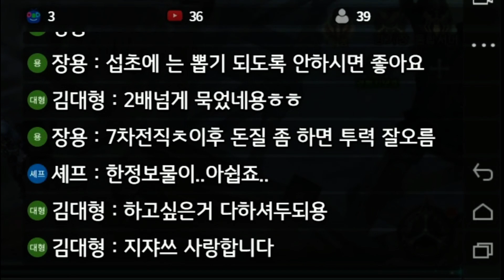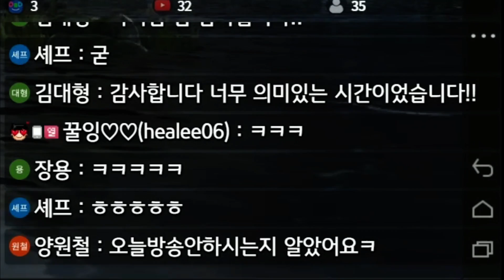[기적의검] 신섭탐방. s1805섭 라이트 유저 스펙업!!!